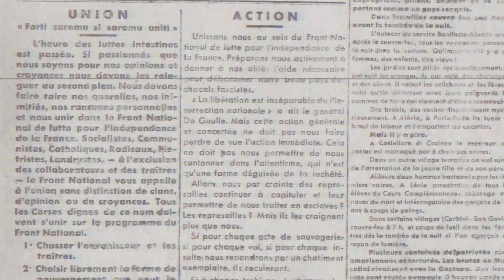Sur les pas des résistants...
Teaser promotionnel pour les visites guidées théâtralisées de la grotte de la Résistance, à Porri, réalisé par ViàTéléPaese à la demande de la communauté de communes de la Castagniccia-Casinca dans le cadre des animations programmées pour le 80e anniversaire de la libération de la Corse (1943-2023).